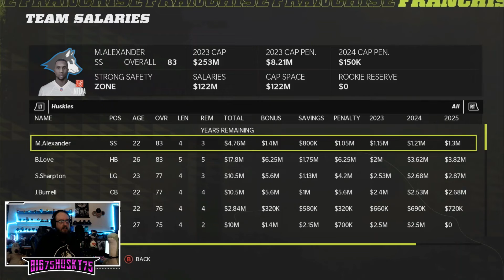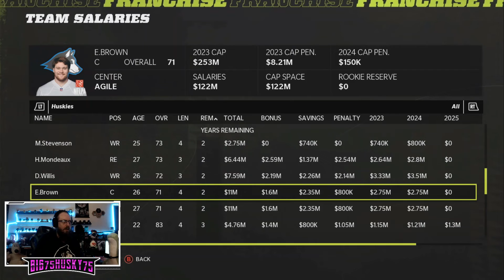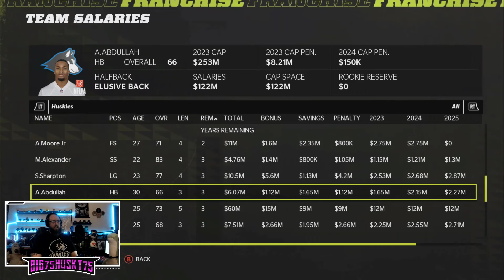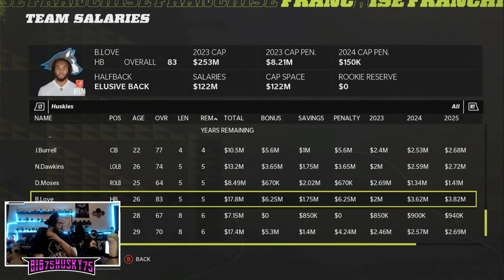Madden 22: 65 & Under Franchise – Y3: Pro Bowl – "...EA SUCKS...I WANNA PLAY THE PRO BOWL!!!"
WELCOME TO THE LONG DREAMT SERIES...MADDEN 22 65 & UNDER FRANCHISE!!!

The Rules are pretty simple:
– Fantasy Draft must be below 65 when picked
– FA's must be 65 or under
– 0 Trades even if offered
– All Madden (I feel like this is an obvious)
– Must build your team from original players & draft!!!
– YOU MUST RELOCATE...(adds a more personal rebuild/new team feel)

I have been doing this since Madden 12 & never knew how to make it into a series...fast forward 10 years & I have finally figured it out.  So follow along as we "Build" a new team & you get to follow along with our victories... loses... upsets... comebacks... & so much more!!!

Hope you guys have a great day and enjoy the 65 & Under Fun :)

Another quick shout out to the man himself CRYPT for allowing content creators to use his music!!!

Intro: (00:00)
Pro Bowl Rosters: (01:25)
Staff/Roster Updates: (03:38)
Scouting the Houston Texans: (04:16)
Scouting NFL Draft Prospects: (07:38)
Outro: (16:17)